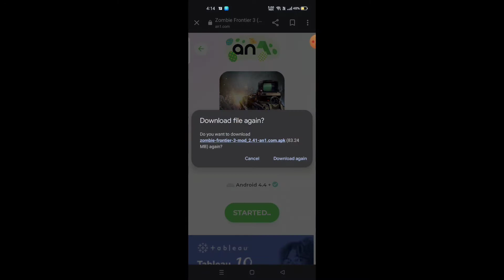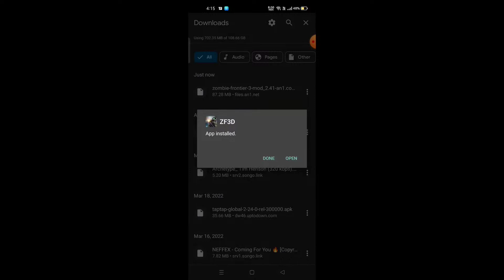Zombie fortiner 3 hack mod apk media fire download latest version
Song used - future mask off